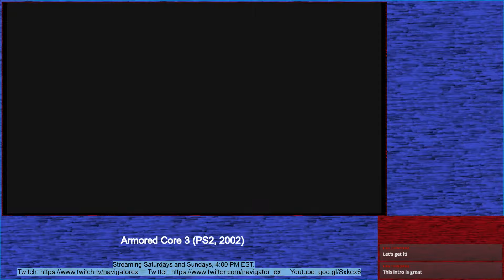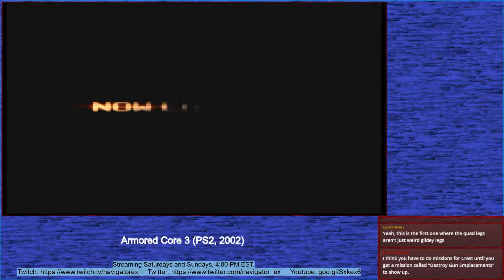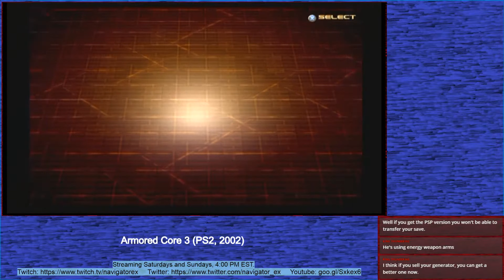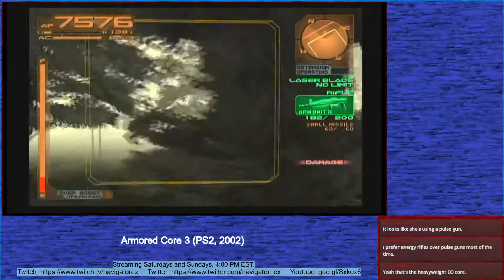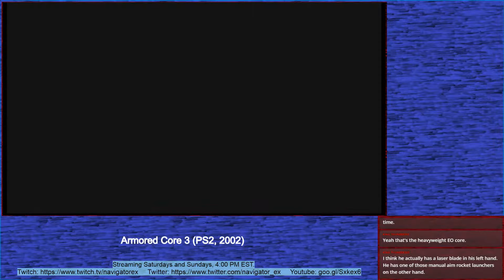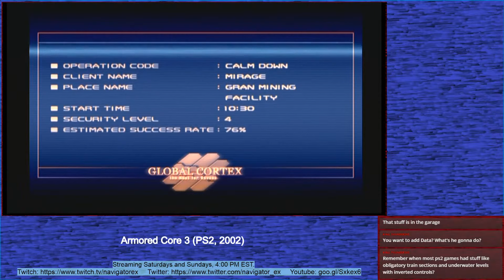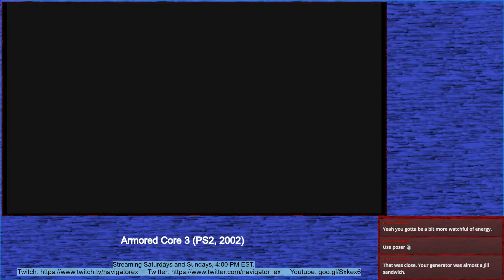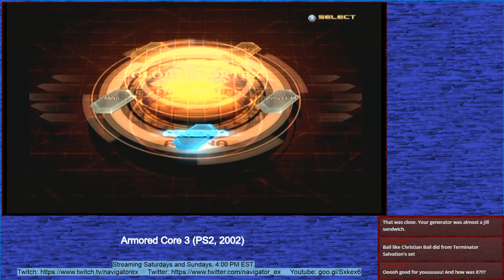Episode 111: Armored Core 3! | NavigatorEX Twitch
Armored Core 3 begins now! In a franchise reboot, the Great Destruction forces humanity to live in a layered, underground city called Layered, where their every action is guided by an increasingly questionable AI controller called The Controller. And amid more corporate shenanigans, there I stand - ready to punch robutts.

Follow me as the Armored Core series retrospective continues!